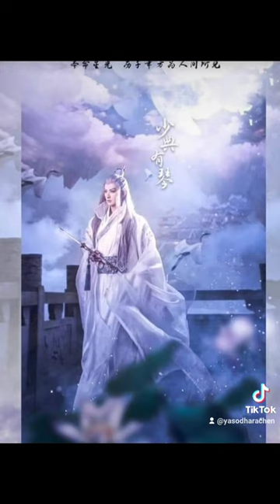Yasodhara Chen Xiao Meng dan coser Xiao Meng🥰🥰😍😍